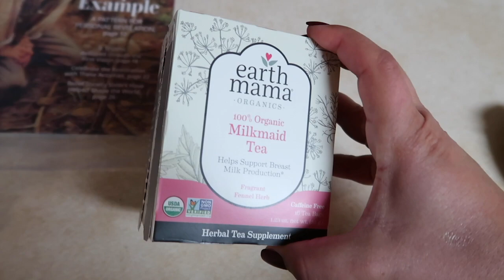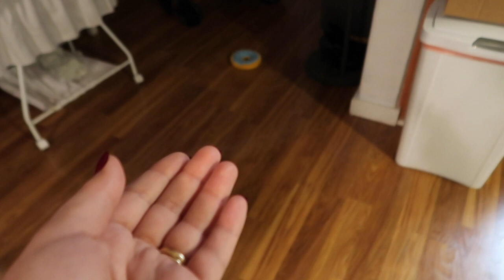Quero colocar brinco nela :(